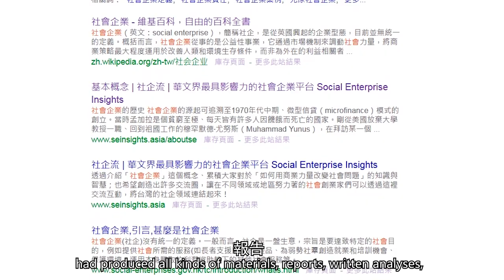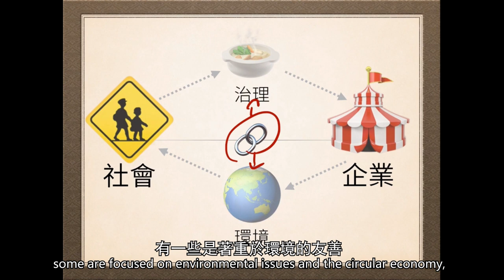社會企業大哉問 What is "Social Enterprise"?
許多人曾經問我，「什麼是社會企業？」

我想，這個問題的答案，就在每個社會企業的故事裡。
社會創新的模式各自不同，但有著共同的目標，都是為了解決社會問題。

這一年來，我陸續與台灣各地的社會企業交流，充分感受到他們的能量和影響力。

我認為，政府在加強各界對社會企業的認識之外，更應該創造良好的環境，讓社會企業可以得到更充足的資源和協助。

在許多同仁的努力下，位於空總基地的「社會創新實驗中心」將在本周三正式開幕。這是一個「開放、群聚、試驗」的空間，讓所有的社會企業能夠相互合作、實現共好。

未來每周三，上午 10 點到下午 2 點，我也會固定在社會創新實驗中心辦公，讓各界朋友可以直接提出問題和建議，一起參與社會企業政策制定的過程。

10/18 開始，歡迎大家來社會創新實驗中心，一起支持社會企業。